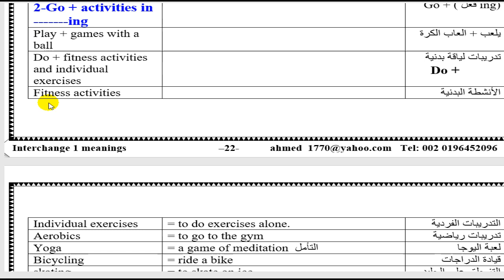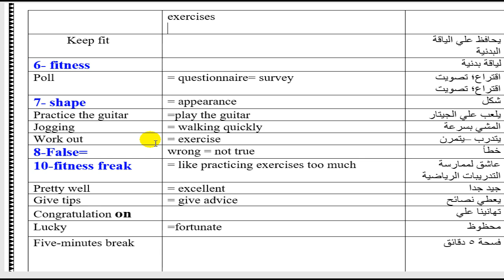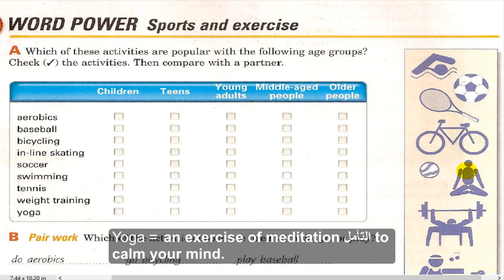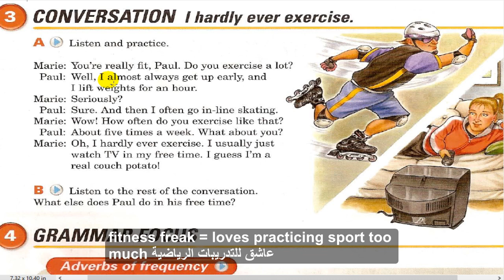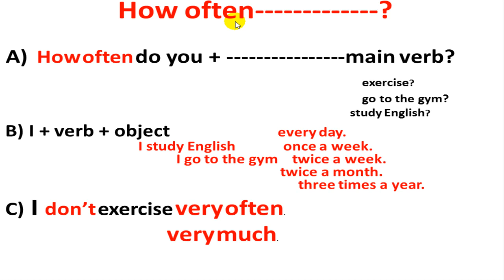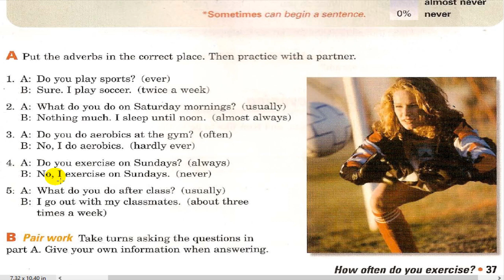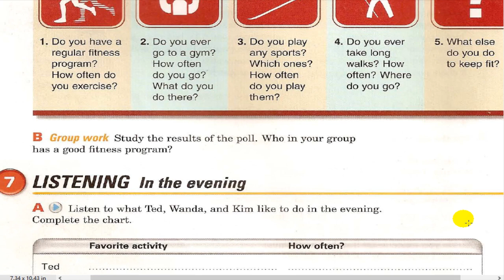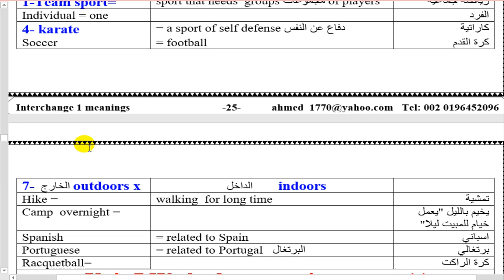كورس انجليزي الجامعة الامريكية انترتشينج Interchange المستوى الثالث، المحاضره 11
تعلم اللغة الانجليزية المستوى الثالث